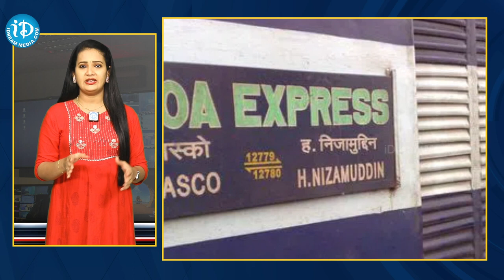Goa Express Arrived 90 Minutes Early At Manmad Junction | Maharashtra | iD Araku